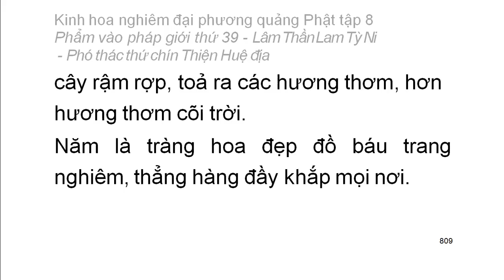Tập 8: Kinh hoa nghiêm: Phẩm vào pháp giới thứ 39 - Thiện Tài tham vấn 53 vị thiện tri thức